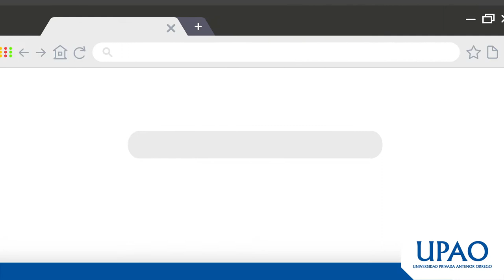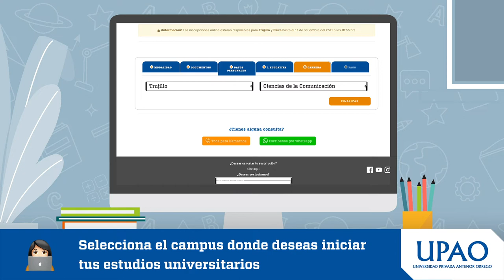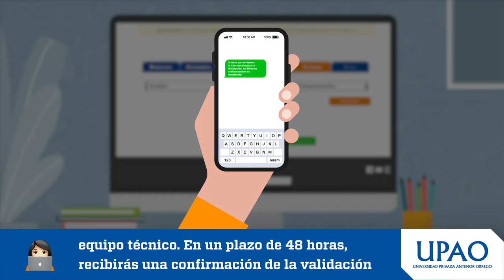Instructivo - ¿Cómo me inscribo online en CEPREU?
Sigue paso a paso nuestro tutorial y verás que inscribirse es más fácil de lo que imaginabas.